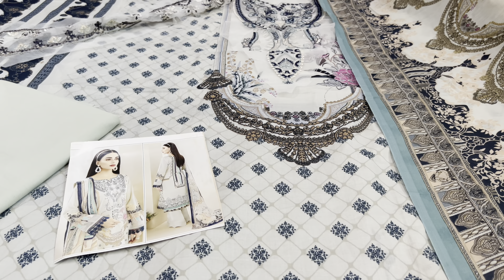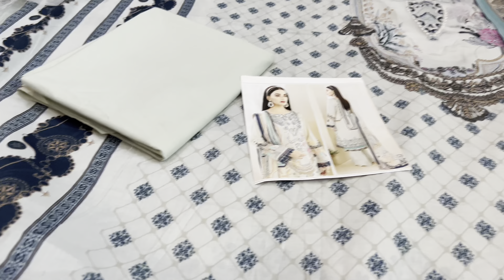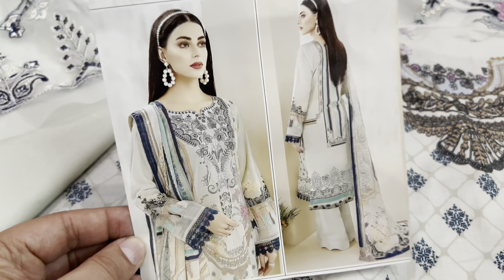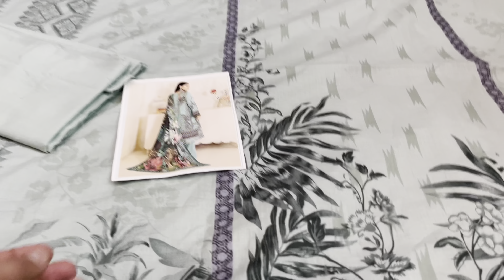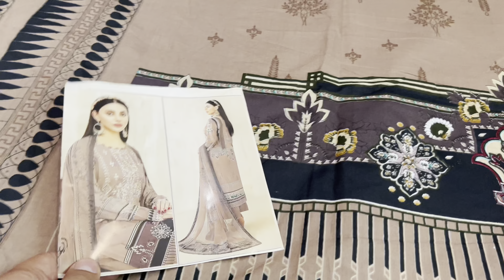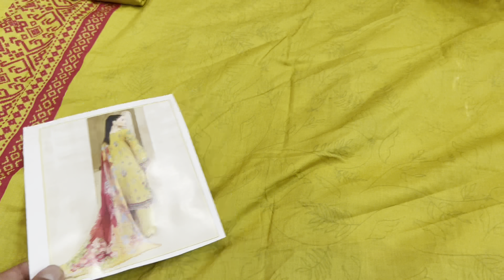Cotton Lawn dress. Pakistani cotton lawn suits 2023. Lawn suit & Cotton Dupatta +91-7051012285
Libaas collection offers a great deal for online customers to order trending clothes from home at a reasonable price.

The above articles shown in this video are from the beautiful  COTTON LAWN DRESSES 2023 (Pakistani cotton Lawn) best for all types of occasions.

at
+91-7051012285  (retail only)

Address: LIBAAS COLLECTION,
OPP POLICE CHOWKI,
SIR SYED LANE, BATHINDI ROAD,
BATHINDI, JAMMU 181152 (INDIA)

📝*TERMS & CONDITIONS* 📝

🟡 No COD available. (Cash on delivery available for Jammu city only)